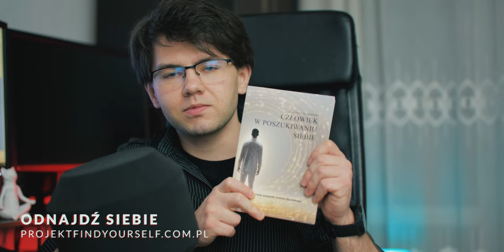Praca Z Podświadomością Nigdy Nie Była Tak Prosta.